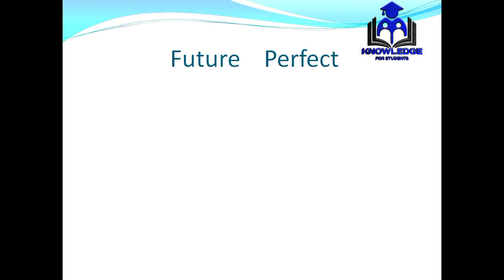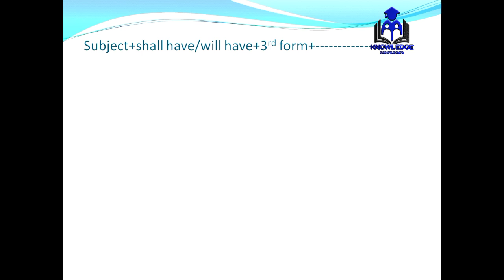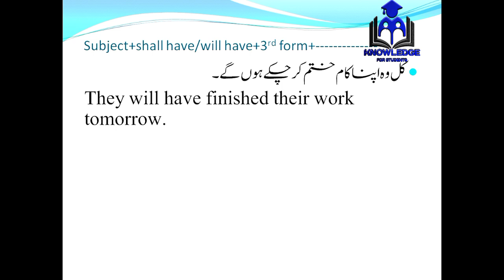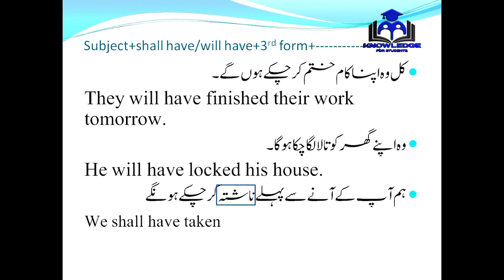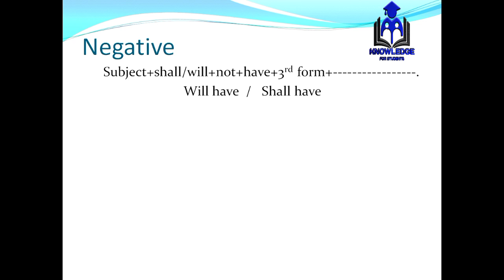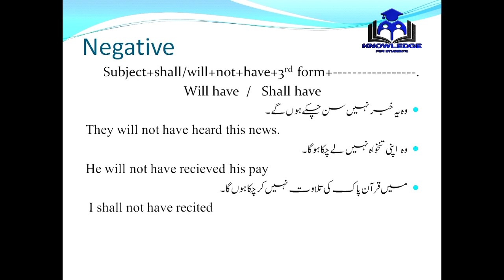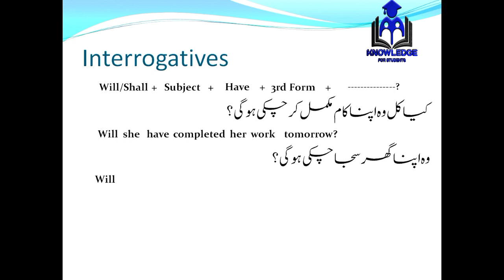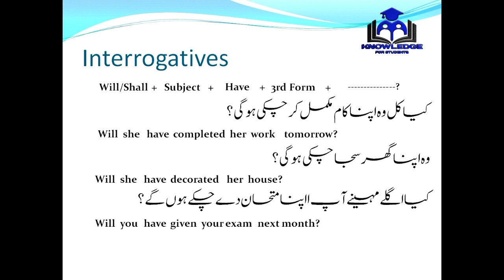Class 32. Learn future perfect tense in Urdu/Hindi. Knowledge for students.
Aslam-O-Alaikum dear students
We are going to start class32 today and in today's class we are going to start the 3rd branch of tenses perfect and we will discuss about futureperfecttense in urdu. In this video you will see that how will we identify future perfect tense and how will we make future perfect tense sentences in English. There are three tenses and each tense has four branches.
These are
1. Past Indefinite
2. Past Continuous
3. Past Perfect
4. Past Perfect Continuous
5. Present Indefinite
6. Present Continuous
7. Present Perfect
8. Present perfect continuous
9. Future Indefinite
10. Future Continuous
11. Future Perfect
12. Future Perfect Continuous